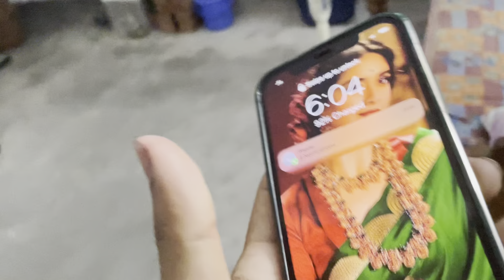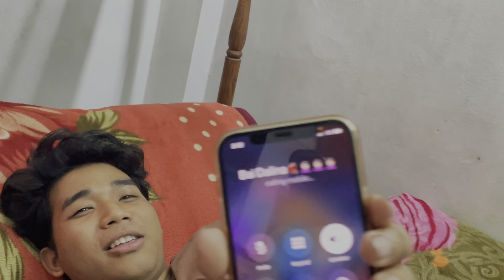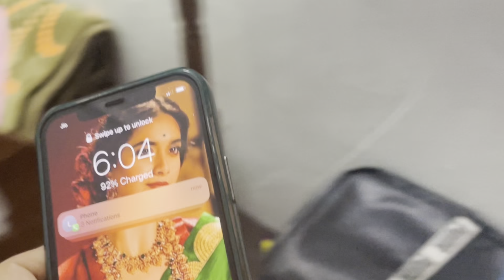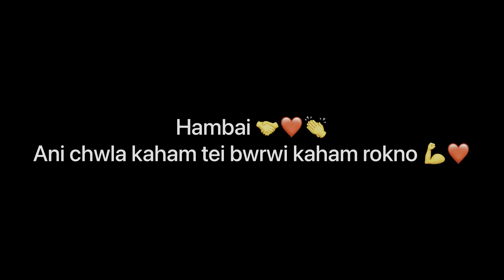Thaichwk chalai fro khwpui walai laikha 🤣||she is back 🔥@kashindebbarmavlog